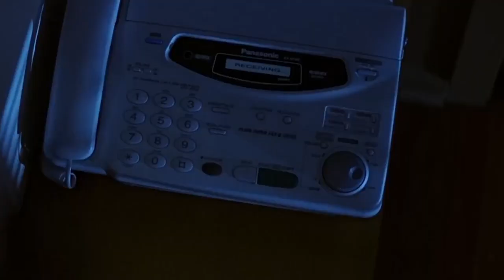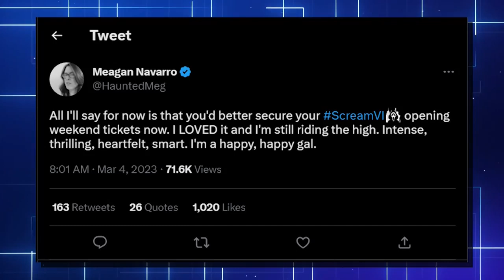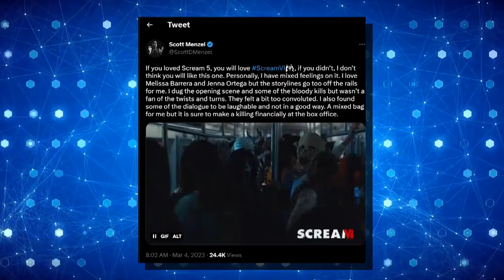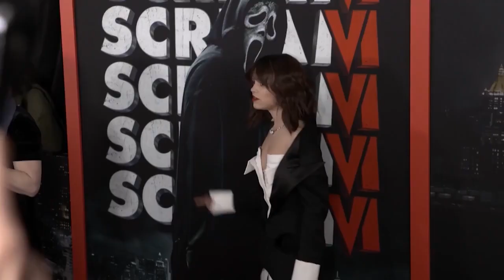Has 'SCREAM VI' Lived Up To The Hype..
Welcome back to Film Saga, today on the channel we're going to be talking about Has 'SCREAM VI' Lived Up To The Hype.. if you're excited to learn more about this then make sure you watch the whole way through because you don't want to miss the details we have for you!